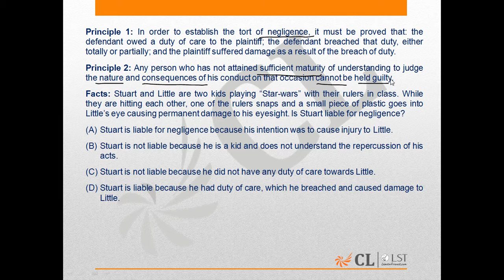LST Mock 9 LA Q184